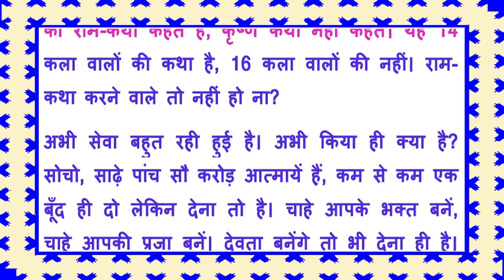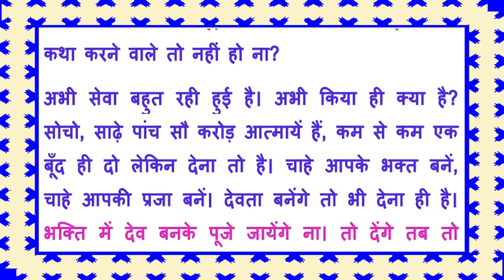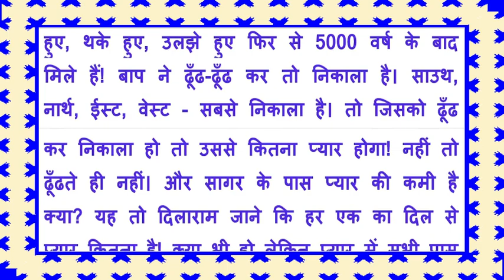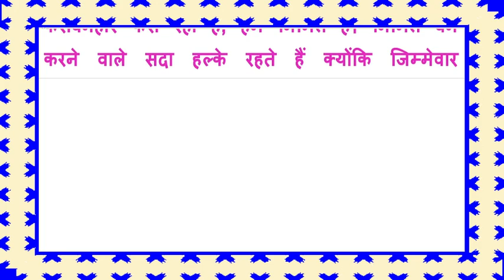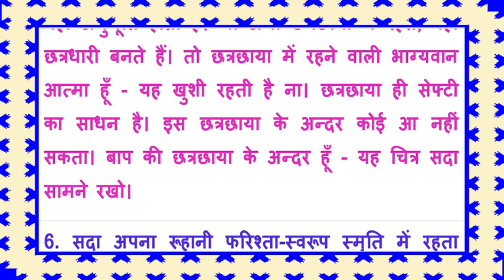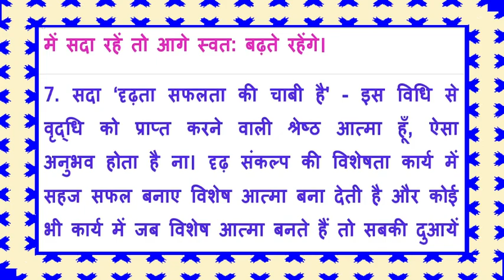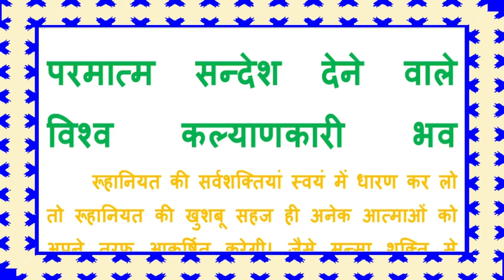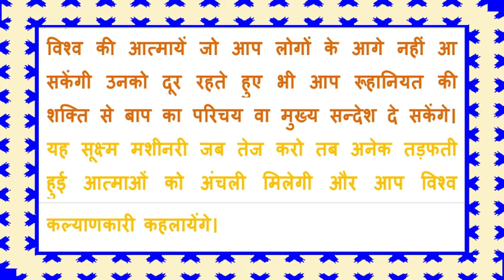Aaj Ki Murli 19 Sept. 21 बाबा के मधुर महावाक्य By राजयोगी ब्र.कु.भ्राता मेहरचन्द जी, करनाल Bk Murli